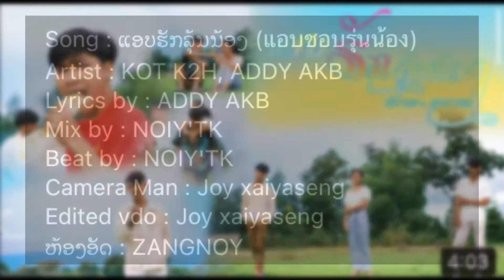Reaction ແອບຮັກລຸ້ນນ້ອງ ( แอบฮักรุ่นน้อง ) KOT K2H × ADDY AKB